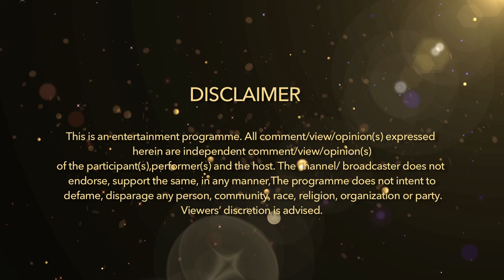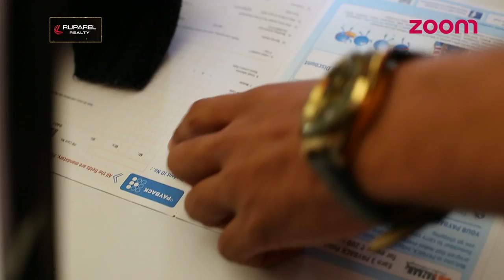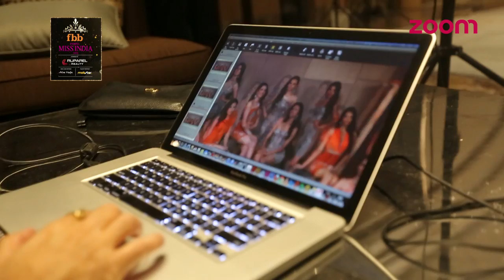FBB Femina Miss India 2016 | Episode - 3 | Seg 1